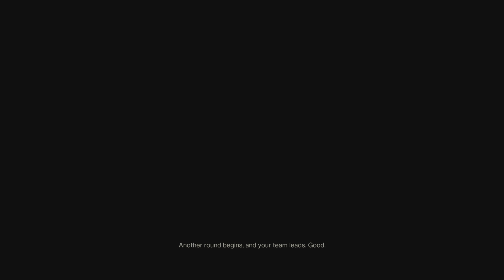Destiny 2_20220917233846